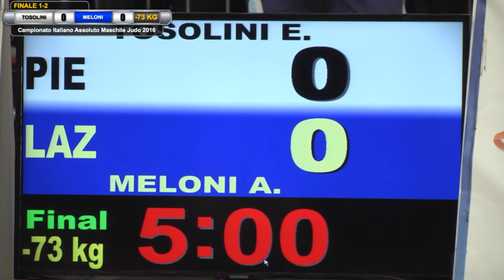Judo - 71° campionato assoluto maschile 2016 MAIN CHANNEL CON COMMENTO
In diretta da Salsomaggiore Terme (Parma) il 71° campionato assoluto maschile di Judo.